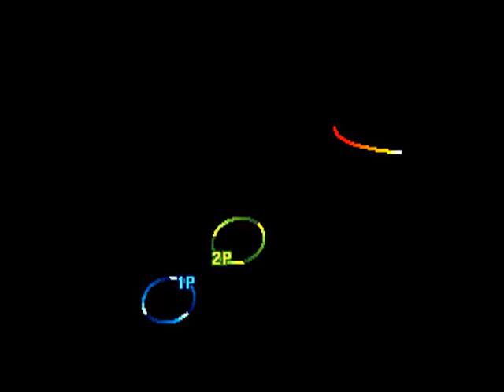Street Fighter III: 3rd Strike: (US) Lasko vs (US) ServantArcher - 2021-01-27 17:43:00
(US) Lasko vs (US) ServantArcher - 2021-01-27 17:43:00
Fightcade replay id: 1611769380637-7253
Lasko: Ryu, ServantArcher: Makoto  - 0:00:16
Ryu vs Makoto
Lasko: Ryu, ServantArcher: Yun  - 0:06:31
Ryu vs Yun
Lasko: Ryu, ServantArcher: Yang  - 0:11:28
Ryu vs Yang
Lasko: Ryu, ServantArcher: Dudley  - 0:15:12
Ryu vs Dudley
Lasko: Ryu, ServantArcher: Urien  - 0:16:54
Ryu vs Urien
Lasko: Ryu, ServantArcher: Ken  - 0:20:55
Ryu vs Ken
Lasko: Ryu, ServantArcher: Ryu  - 0:22:16
Ryu vs Ryu